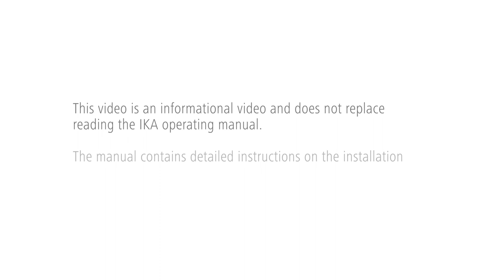IKA C 6010 Wash Cycle EN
Wash cycle with the decomposition vessel.
The decomposition vessel C 6012 with its catalytic activated layer is specially designed for the oxidative decomposition under pressure of solids and liquids that contains halogens and sulphur.
It provides a fast, safe and low-maintenance method of quantitatively determinate halogens and sulphur by decomposition.